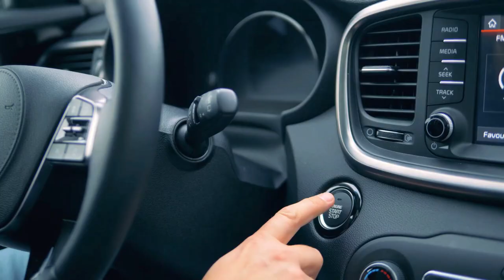DuPont N:OW 2021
If we focus enough on now, we can create a better life—a better world—for all of us and the generations that follow.